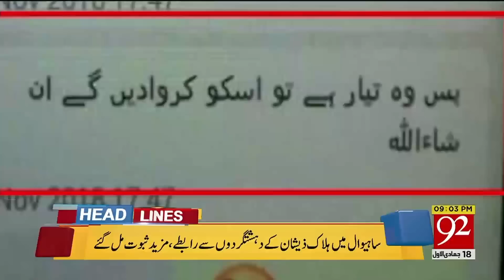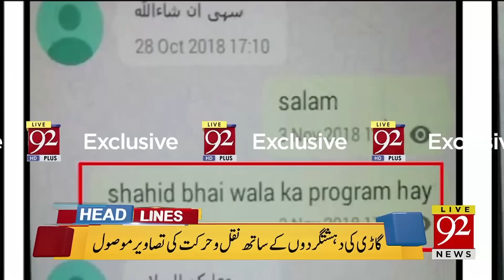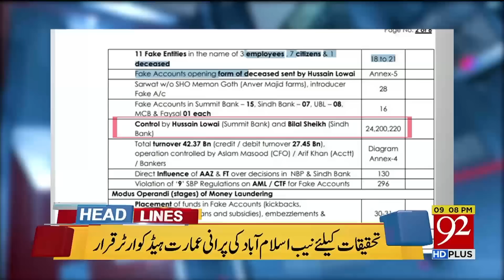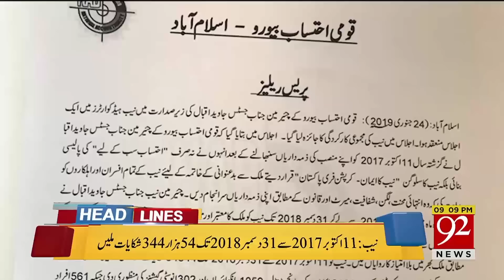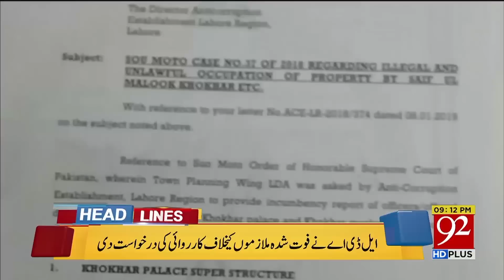Headline | 4:00 PM | 24 Jan 2019 | 92NewsHDUK